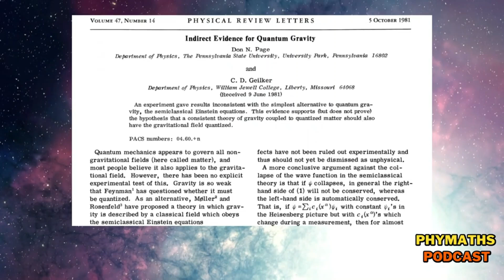Why gravity NEEDS to be QUANTIZED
*Description*
Dr. David Wallace explains why it is necessary to quantize gravity. He refers to the Page-Geilker experiment (paper linked below) and argues that the necessity of quantizing gravity is an experimental fact.

3) Link to the high energy physics resources page on my